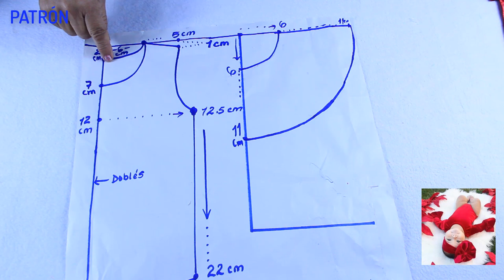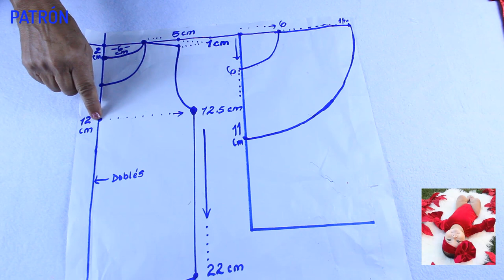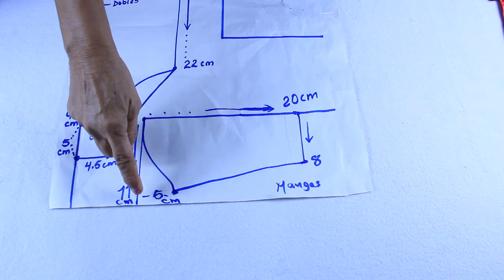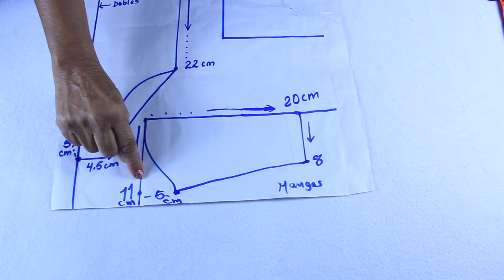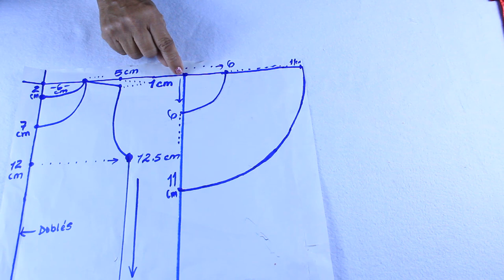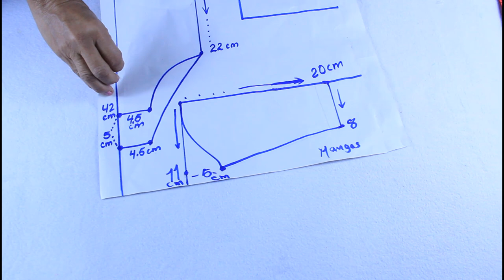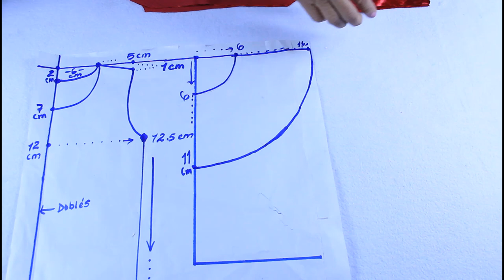Como hacer enterizo para bebes Body de bebes